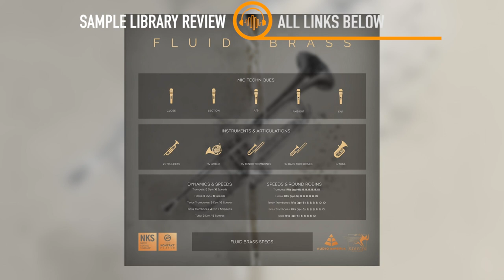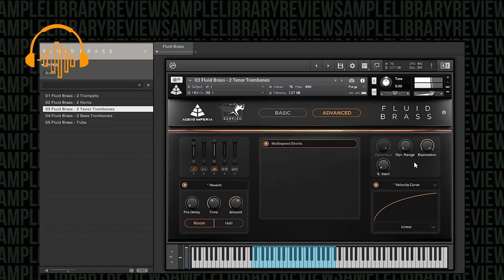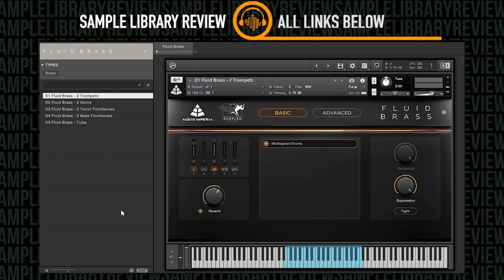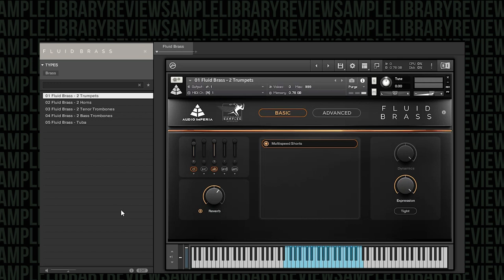Checking Out: Fluid Brass by Audio Imperia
Audio Imperia and Performance Samples have teamed up once again this time the focus is on brass shorts and brass shorts only. Expanding on the idea of Performance Samples' own Fluid Shorts libraries, the attention is turned to more velocity layers, more round robins, and more recorded performance speeds which all results in a more realistic and lifelike performance. Fluid Brass does one thing, but it does it oh so exceptionally well!
Contributor Pete Checkley reviews Fluid Brass by Audio Imperia with Performance Samples

Please use the Sample Library Review links.  Other links might be affiliate links and at no cost to you, we may make a small commission which helps us cover the costs of the site and channel if you make a purchase through our links.
00:00 Quick Preset Examples
00:27 About Fluid Brass for Kontakt
01:34 Fluid Brass Trumpets
04:20 Fluid Brass Horns
05:23 Fluid Brass Tenor Trombones
06:27 Fluid Brass Bass Trombones
07:13 Fluid Brass Tuba
07:47 Fluid Brass Mics/Offset
16:45 Final Thoughts